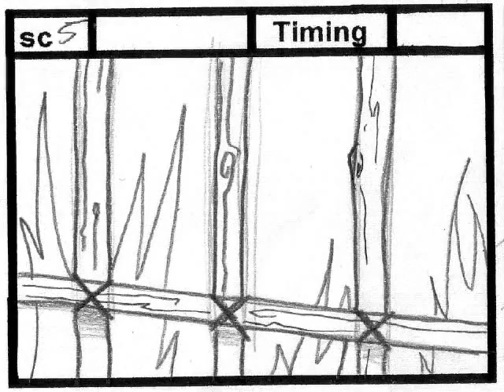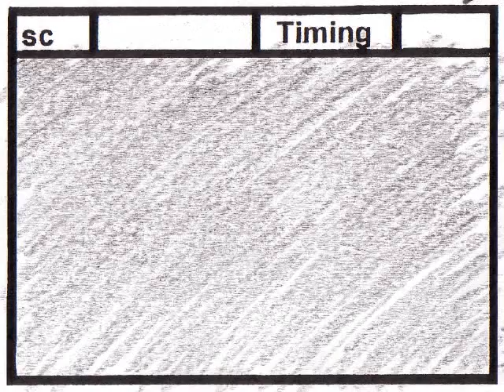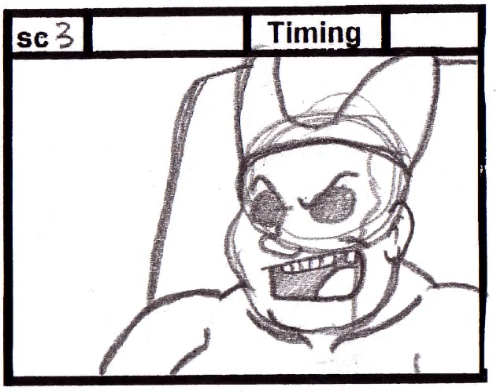"JUMBA" story boarding by Eduardo Juarez Jr.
Story boards for a short animation in the works. -produced by Eduardo Juarez Jr.